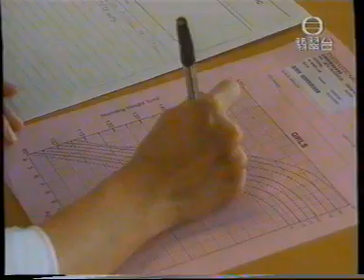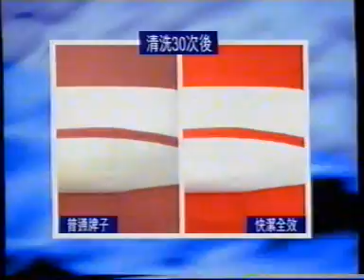1996年無線新聞(調景嶺清拆，菲律賓火山爆發)